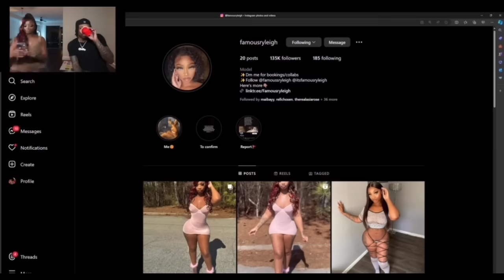BentleyTv & Twitter Demon Ryleigh Plays Twister.. *Her Ex Pulled Up*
Follow the Twitch for more .. lets hit 100k by end of 2024